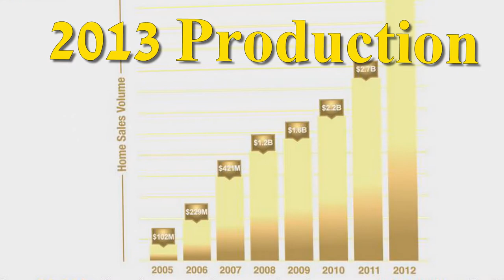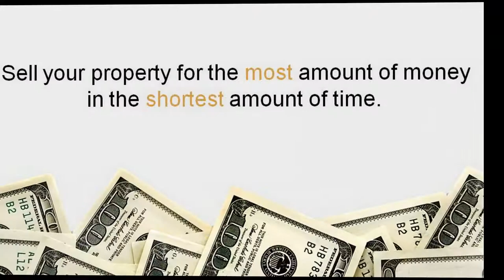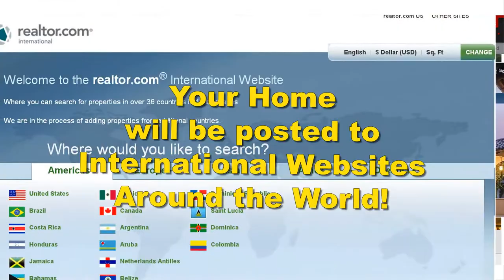Why List Your Home With Stan Gustafson with the Realty One Group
This is Stan Gustafson's Realty One Group listing presentation. Stan specializes in the Greater Phoenix Metropolitan Area that includes: Scottsdale; Paradise Valley; Fountain Hills, Tempe; Chandler; Gilbert; Mesa on the East side of town. On the West side Peoria; Glendale; Surprise; and Laveen.  Stan also works in Sun City; Sun City West; and Sun City Grand Retirement Communities.